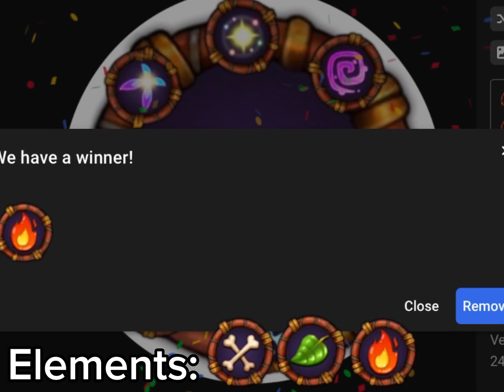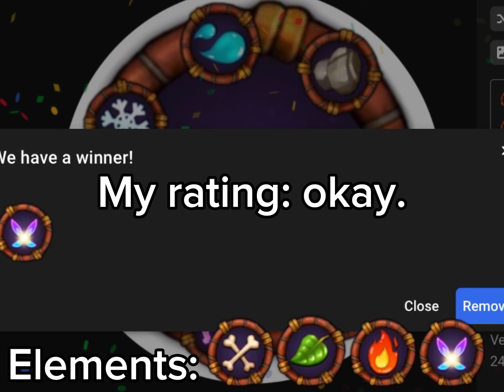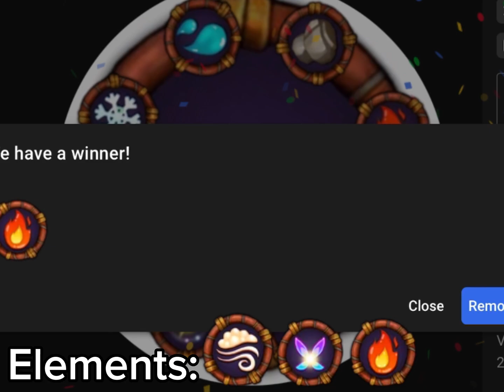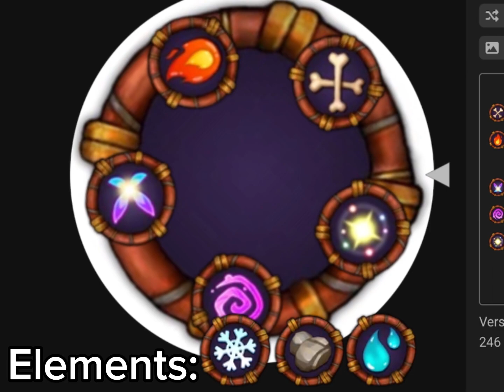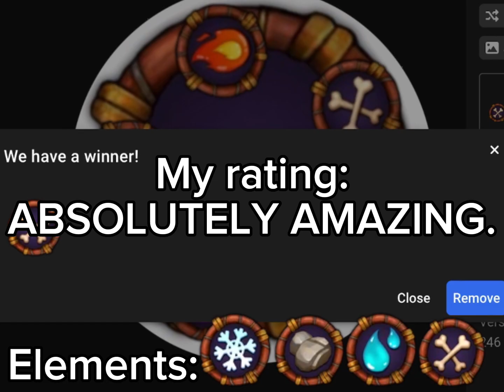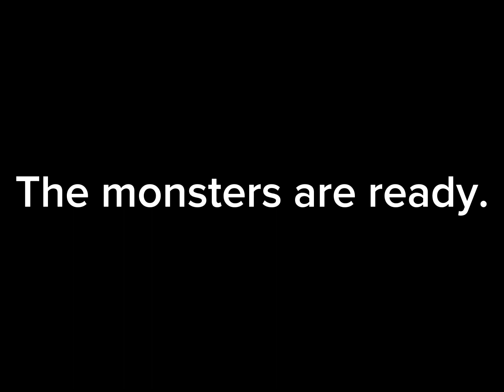Our 5 randomly generated element islands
My Singing Monsters belongs to Big Blue Bubble.
There are only 3 major rules. Major rule 1 is that it has to meet the game’s guidelines. Major rule 2 is that you can make as many monsters as you want. Major rule 3 is that you can’t be Sean the Furcorn.
Do know that I might rename your monster if I didn’t like the original name.
And, though it isn’t required, I recommend not using the shorts format to not confuse new viewers.
Another recommendation I’d make is that you tell me in some way that you submitted your monster for the contest. Be it mentioning me in your submission or telling my in this video.
BTW, combinations already done include the following.
Plant and Bone. (Official)
Plant, Fire, and Bone. (Official)
Earth, Psychic, and Light. (Official)
Air and Faerie. (Official)
Air, Faerie, and Light. (Official)
Fire, Faerie, and Light. (Official)
Earth, Water, Light (Official)
BTW, I already thought of monsters with these combinations:
Plant, Fire, and Faerie.
Plant, Faerie, and Bone.
Fire, Faerie, and Bone.
Air, Fire, and Faerie.
Air, Fire and Light.
Water and Light.
Earth, Water, and Psychic.
Water, Psychic, and Light.
Also, DON’T make quads. They’ll be made by me.